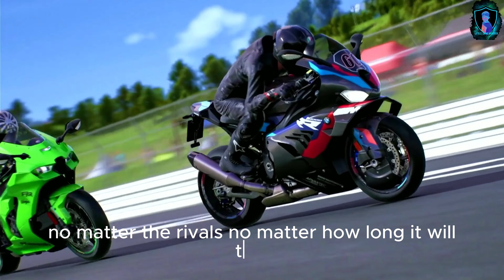Ride 5 - New Trailer -2023